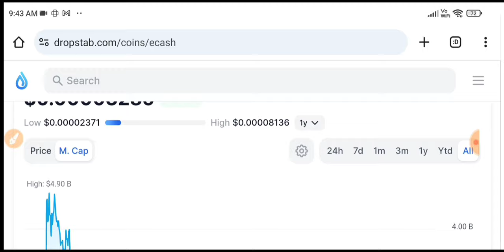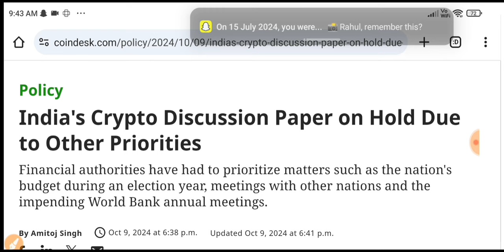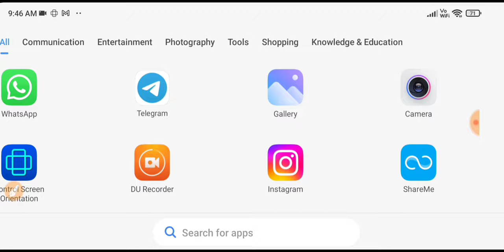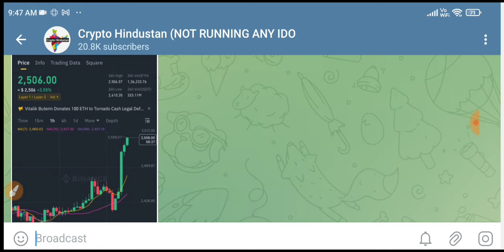Crypto Regulations Indian exchange की बाट लग गयी ! US Interest Rate ! Mt Gox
Shiba Inu Coin Big Update | Shiba Inu Coin News Today | Shiba Inu Coin Price Prediction

SHIBA INU COIN Long Term में क्या Future है क्या SHIBA TOKEN 1 रुपये का होने वाला है ?

Shiba inu | Robinhood Latest news about Shiba | Shiba inu Coin Price Prediction | Shiba latest News

FAQ About Shiba Inu Coin : What is Shibarium and Usecase of Shibarium Will Shiba Inu Hit $1 After Shibarium Launch How much is 1 Shiba Inu coin worth? Will shiba Inu coin Reach$ 1? Is Shiba Inu worth buying? Will Shiba reach 1 INR? What will Shiba be worth in 2025? How high can Shiba Inu Coin go? Can Shiba Inu reach 1 cent? Will Shiba Inu coin reach 50 cents? What is the Shiba Inu Price Prediction for 2024